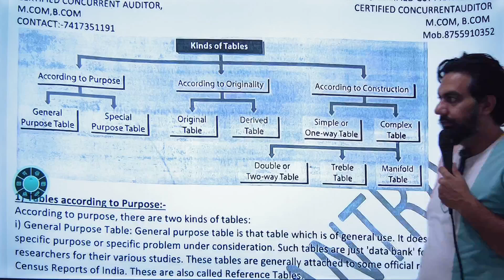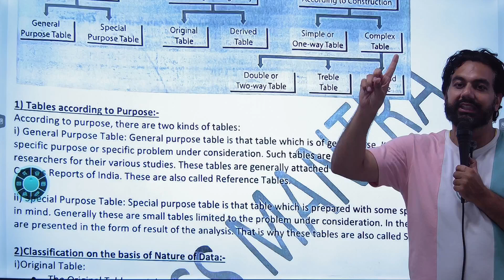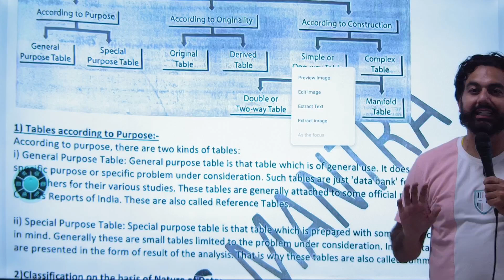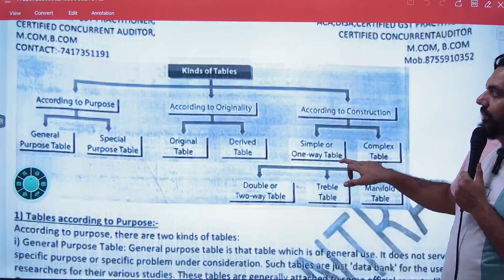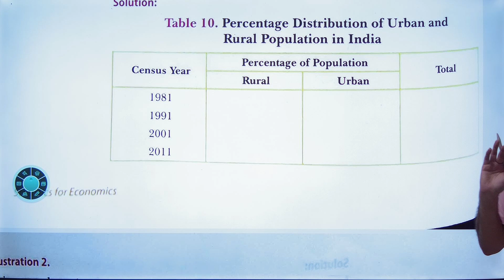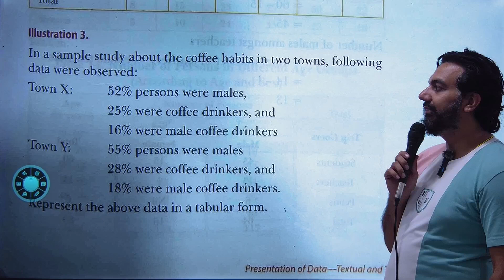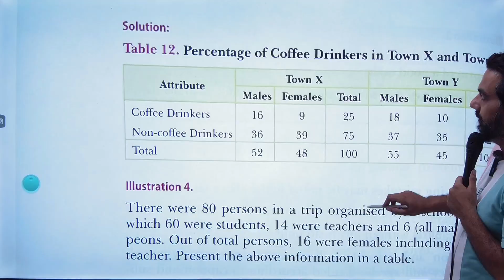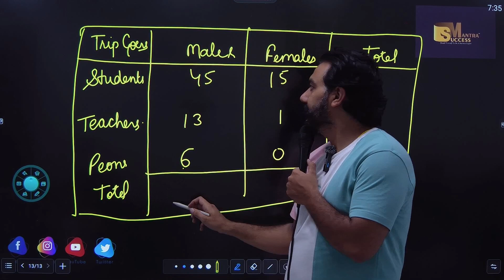Presentation Of Data | Chapter-5 | Statistics | Class-11| CA MANISH KALRA | ONE SHOT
In this video you will learn the topic:Presentation Of Data | Chapter-5 | Statistics | Class-11| CA MANISH KALRA | ONE SHOT

bop
economy
financial market
government budget class 12
green revolution
sole proprietorship
success mantra
11 me kon sa subject lena chahiye
12 economics chapter 4
12th accounts chapter 8
3000 loan kaise le
5 year plan
account class 11
accounting equation
account class
accounts theory
accrued
adjustment